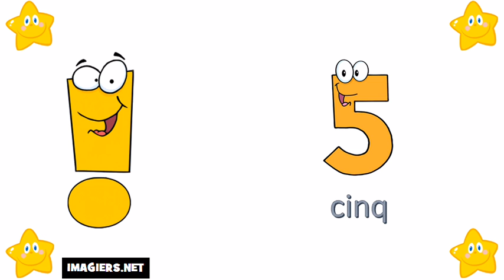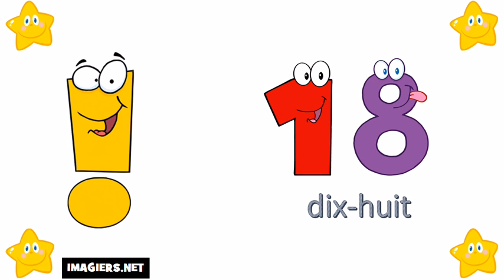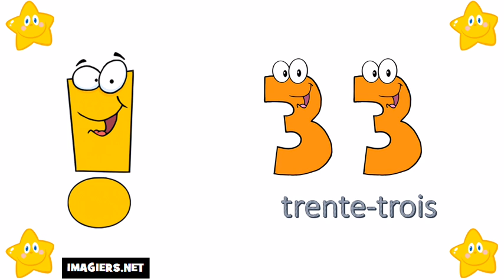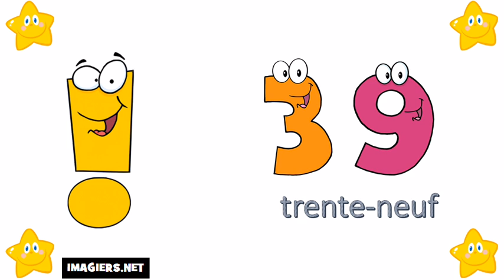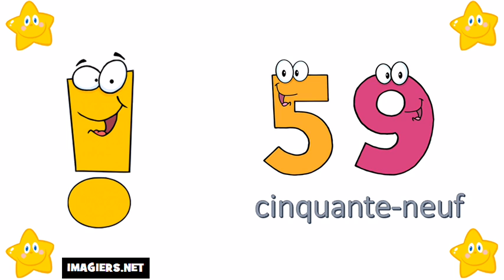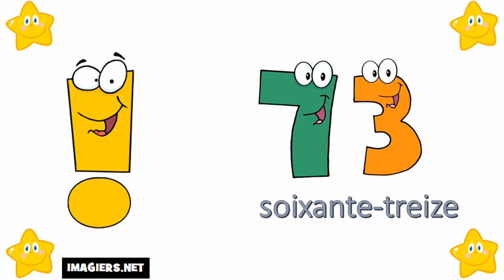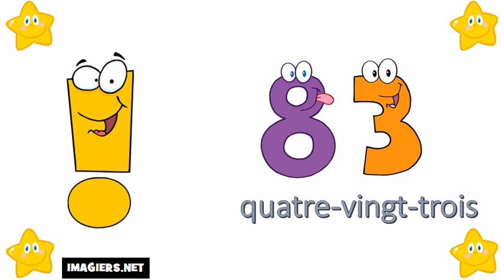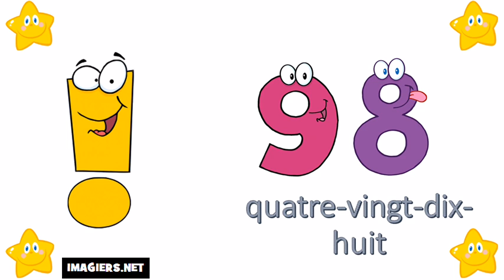Nauka francuskiego liczby # Cyfry od 0 do 100